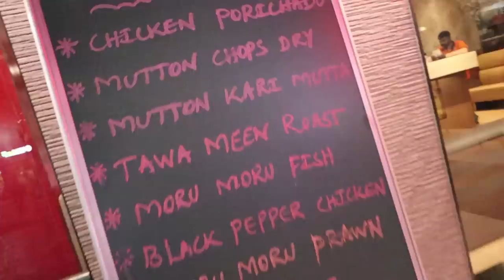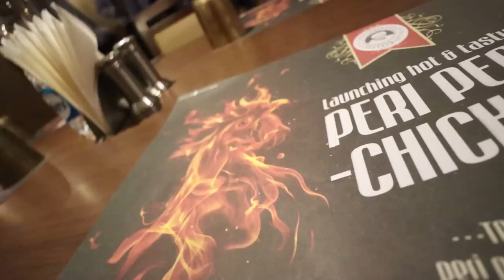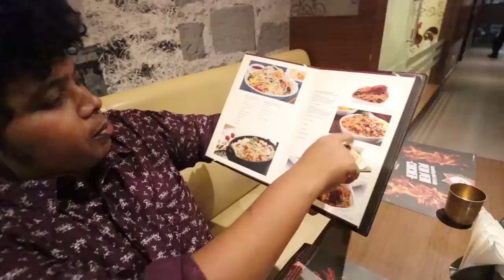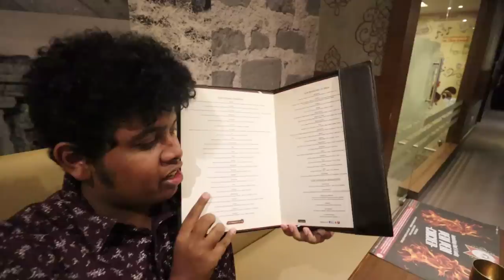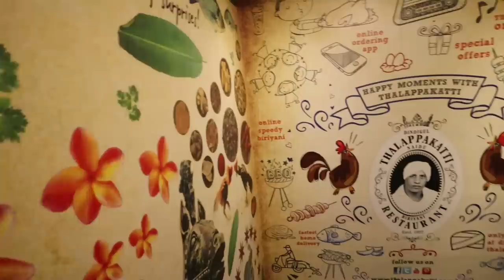Thalapakatti Biryani Review | Theepori Chicken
Went to Anna Nagar Thalapakatti to taste some authentic biryani. The biryani was made with Jeera Samba rice but the taste was too good. I loved the taste. Boneless mutton Biryani was vera level. My favourite was Chicken Porichadhu and Boneless Mutton Biryani.